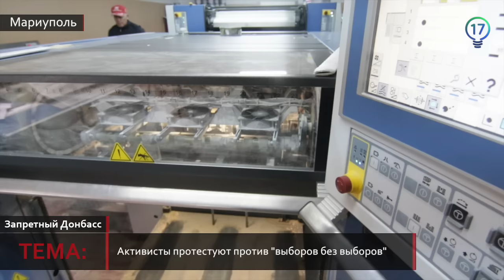Запретный Донбасс. Активисты заблокировали типографию в Мариуполе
Всю ночь правоохранители охраняли общественный правопорядок у типографии, где должно было состояться выездное заседание Мариупольской городской избирательной комиссии и печатались бюллетени.  Кандидаты от демократических партий и активисты в здании типографии в Мариуполе охраняют бюллетени до приезда милиции — во избежание бесконтрольной их печати и фальсификаций на выборах. В связи с отсутствием охраны по телефону была вызвана милиция. Представители партий намерены подавать в суд с требованием признать незаконным печать бюллетеней, поскольку решение было принято нелегитимным меньшинством избирательной комиссии. По словам главы УМВД Донецкой области Вячеслава Аброськина, представители политических партий обратились к активным действиям, чтобы сорвать этот процесс.